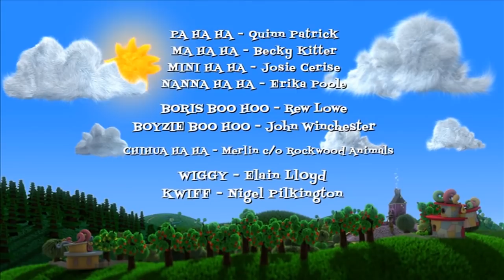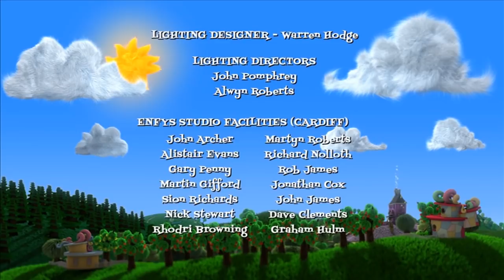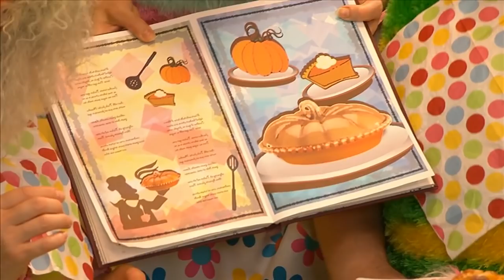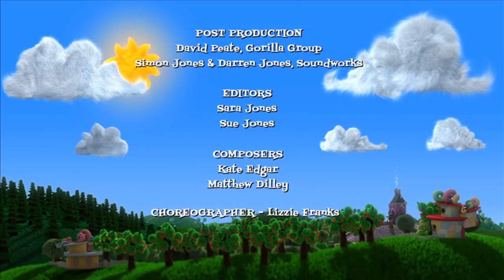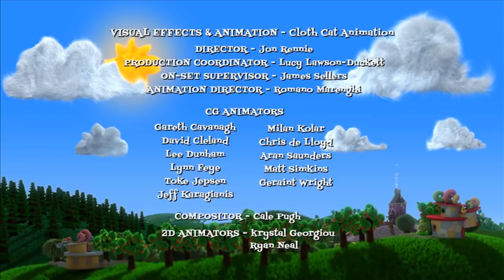Ha Ha Hairies - EPISODE COMPILATION #8 60+ MINS! | Kids TV Show Stories & Songs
A 60+ minute compilation featuring seven Ha Ha Hairies episodes!

'The Day of the Whopping Great Whiskery Carrot', 'The Day of the Fruity Furball Race', 'The Day for Pumperdongs and Pies', 'The Day Nanna Gave Everyone the Giggles', 'The Day to Float on the Bottlebrush Boat', 'The Day the Hairies Played the Plinky Plonky' and 'The Day of the Big Camp Out'.

Ha Ha Hairies is a Bafta winning and three times Bafta nominated comedy show featuring singing, dancing and a lot of laughs!